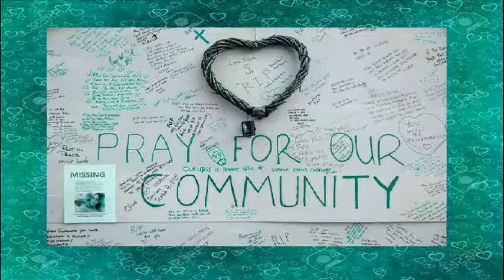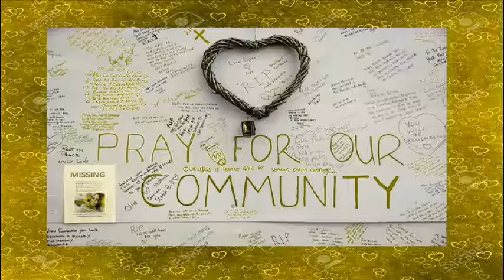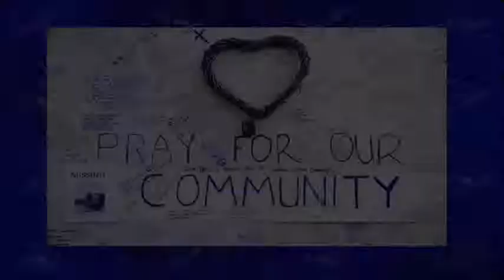Grenfell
I wish there was a magic word to make things better for all who have lost someone, but all I can do is write a song of how it made me feel. God bless.

Words
I'm too scared to cry, anymore
So i'll think about you and smile
I'm to weak can't breath
So close my eyes
Too young to die
So i'll fly to the sky
With a smile and see you
Just you
I love you, i do